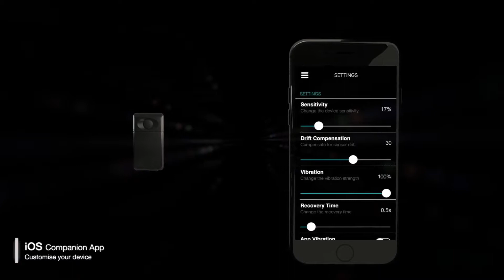Sixth Sense 3 by Hugo Shelley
Avec Sixth Sense 3 de Hugo Shelley, vous allez défiez un spectateur  à un simple jeu de devinettes. Ils cachent une pièce dans l'une de ses mains et vous allez deviner dans quelle pièce elle se trouve. Si vous vous trompez, ils gagnent 100 €. Rassurez-vous grâce à Sixth
Sense 3 vous ne perdrez jamais.